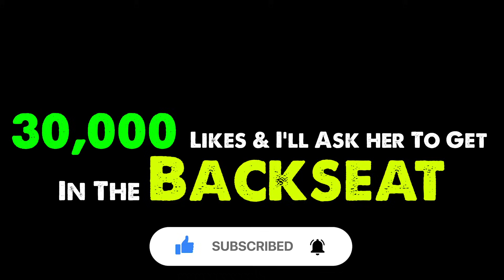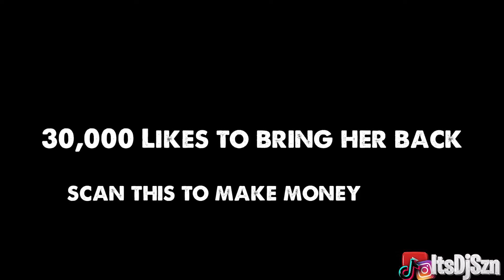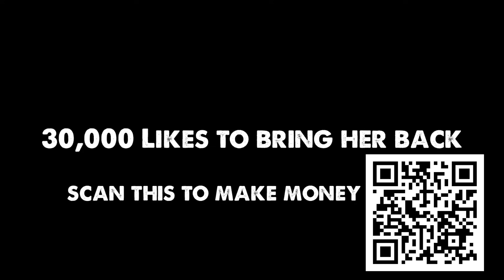SHE PULLED UP AT 3AM😍 *Lead To The Backseat*